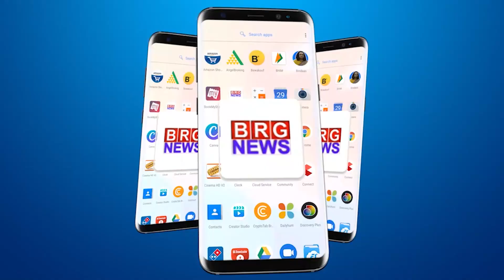मौसम विभाग ने जूनागढ़ जिले में दिया रेड एलर्ट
Meteorological department gave red alert in Junagadh district

BRG NEWS  App: